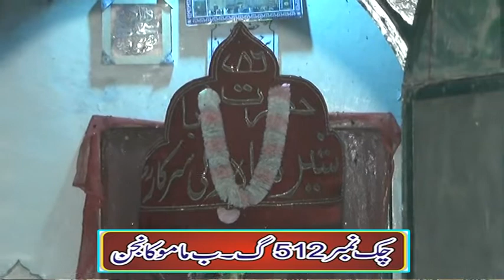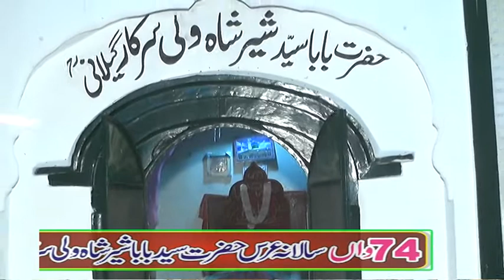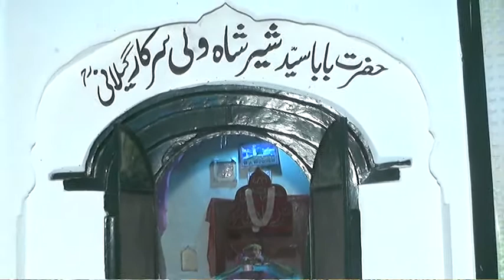Main Mureed Han Ali Da ( Molvi zameer hassan qawal )